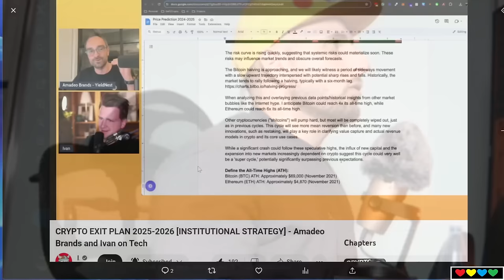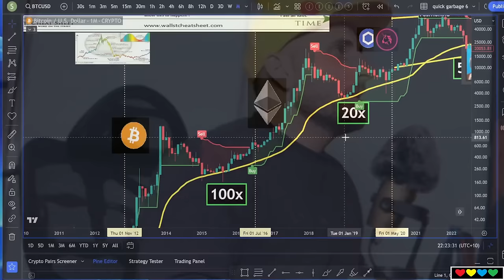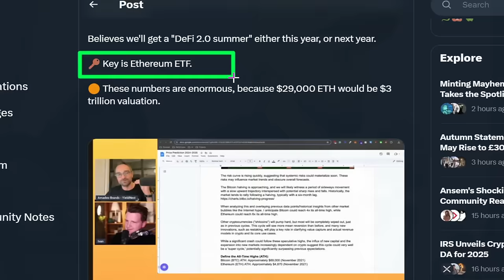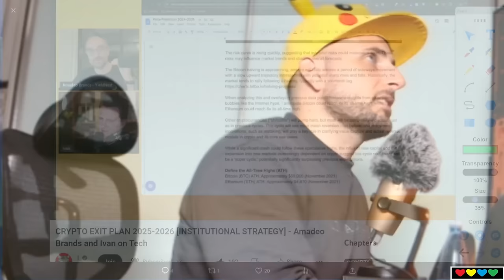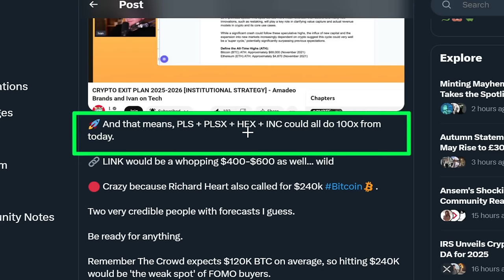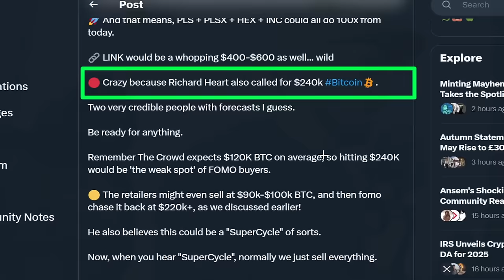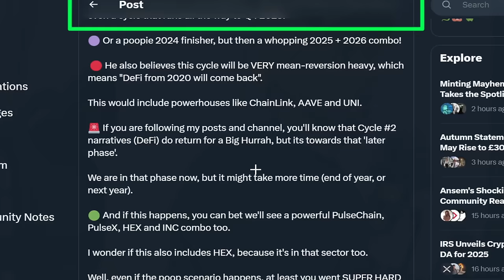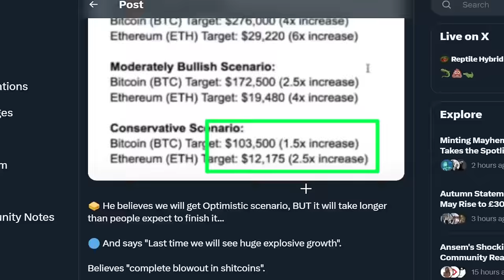🍌 WARNING !! $240K Bitcoin!? 🟢 $24k Ethereum!? 🟢 EXTREMELY BULLISH VIDEO 🍌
Timestamps

00:00 My friend Armadillo
01:17 $270K Bitcoin, $27,000 Ethereum !?
02:20 ⛰️ Mt. Gox Ponzi Cycle !?
04:00 Big Valuations
05:05 Ethereum ETF is Key
07:30 Cycle #2 Narratives to Mean Revert and Come Back
08:55 PulseChain can 100x if Ethereum hits $3 Trillion ($27K)
09:20 ChainLink $400 !?
09:50 🚴🏻 SuperCycle
10:45 DeFi to Return (Cycle #2 Narrative Return)
11:05 Richard Heart $240k Bitcoin
11:25 Retailers expect $120K BTC
13:00 A trap to the upside?
13:27 SuperCycle is the Outside Chance now
14:30 💩 Can 2024 be a poop year?
15:40 PulseChain, PulseX and HEX to recover
16:15 Poop is $12,000 ETH and I'll take it nicely